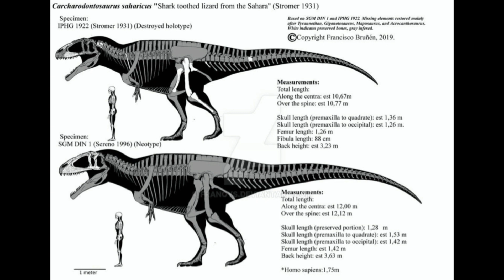Carcharodontosaurus is being added to Ark in 2022!